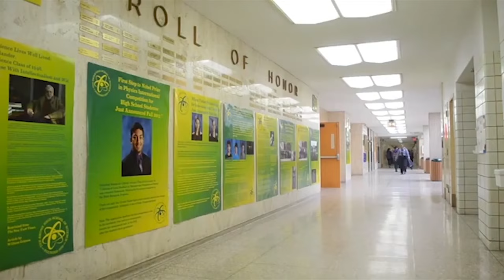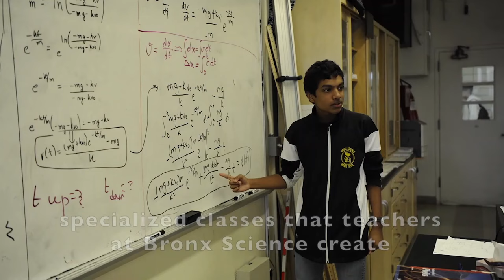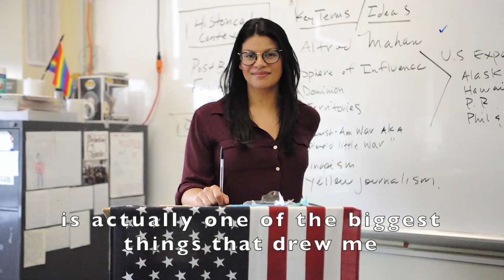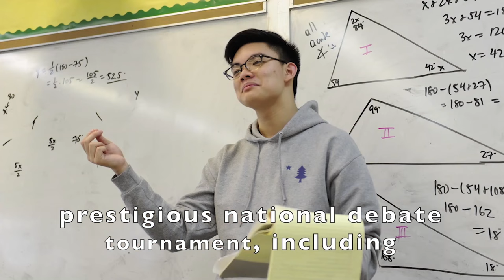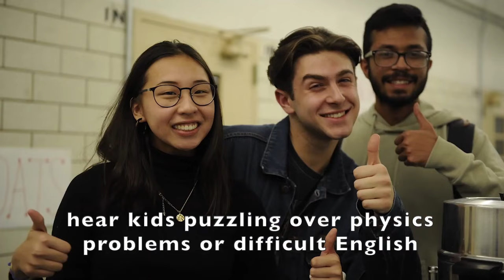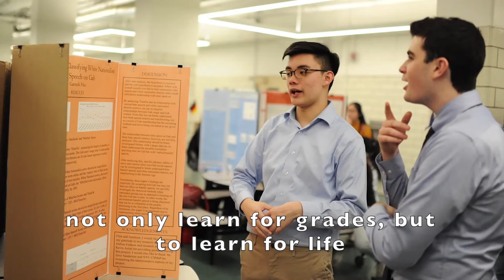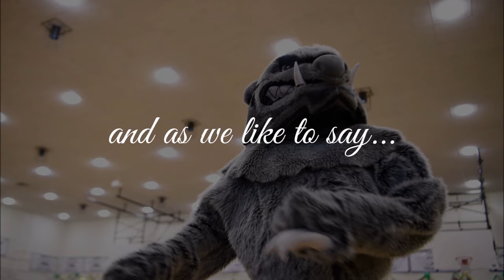Bronx Science Virtual Open House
Welcome to our Open House! Here will you hear from our principal, Ms. Hoyle, and numerous students who will explain what it's like to be a part of the Bronx Science family!

Students, if you have questions, fill out the form below to be matched with a current Bronx Science student for answers!

Parents, click the link below if you have questions as well!